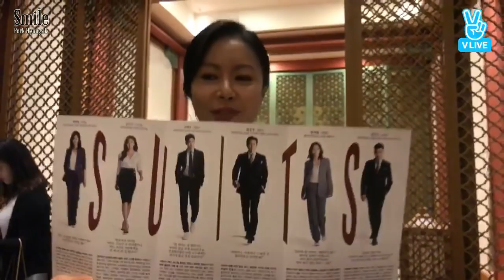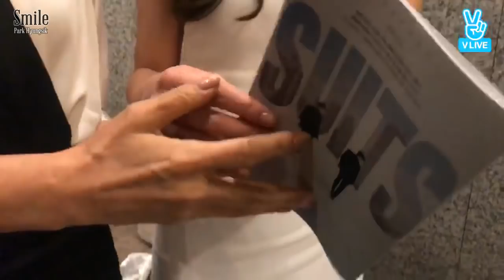【Smile☆PHS中字】180423 SUITS 制作发表会待机室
转载请注明出处
【禁止二传在线】